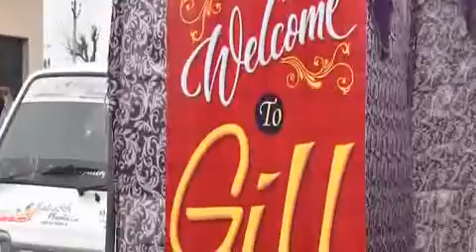sidhwan kalan kabaddi cup 2014 2nd part